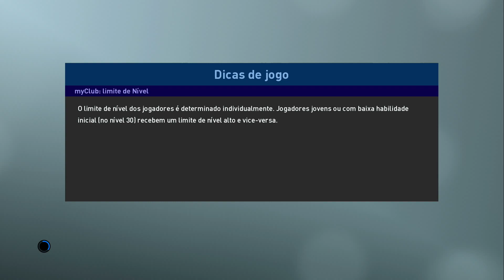PES 2019 - Chapecoense X Internacional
✅ Mais Informações ✅

✅ Obrigados Seus Lindos, 760 Inscritos s2

Testando o modo de jogo com a câmera ao vivo do PES 2019 mais uma vez,  espero que gostem, não sou bom narrador hehehehehe, Xbox One s, PS4 e PC.